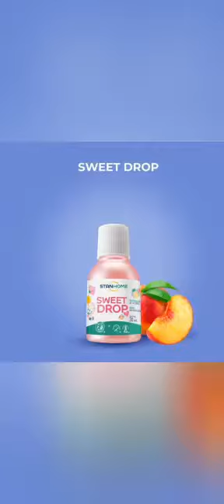lanzamientos c5)2023 stanhome 19-23